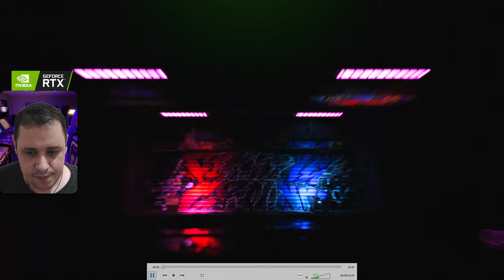SÓ ASSISTAM! VÁRIOS GAMEPLAYS de ALTO NÍVEL de KEN, GUILE e mais no STREET FIGHTER 6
Nosso PC Gamer:
VGA: NVIDIA GeForce RTX 3070ti
Proc: Intel Core i5 10600k 4.1Ghz
Mobo: Asus Z490M Plus
Microfone: HYPERX QuadCast
SSD: TeamGroup T-Force Delta 500gb
Fonte: Corsair TX850 W